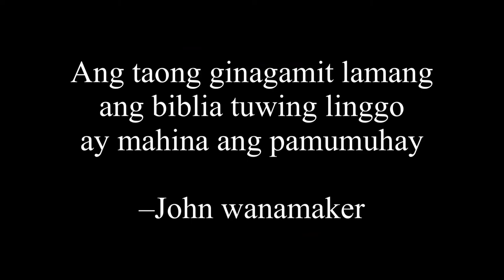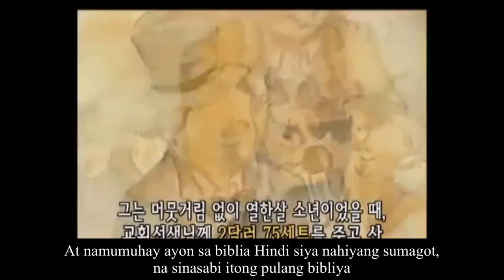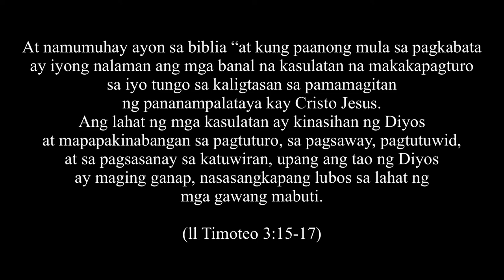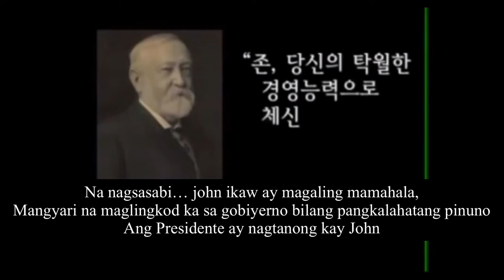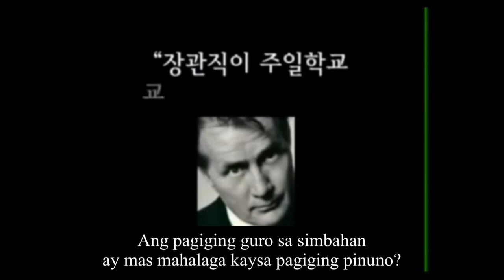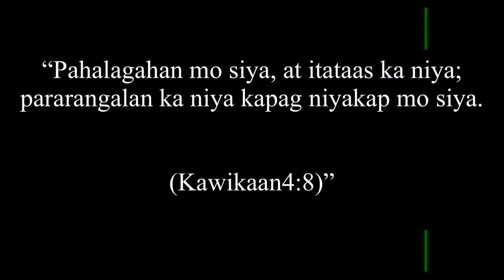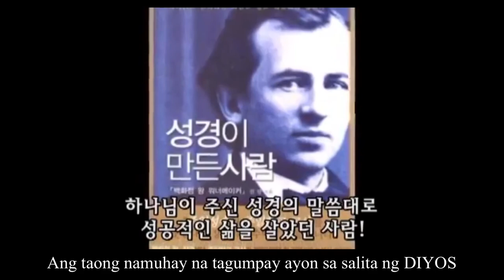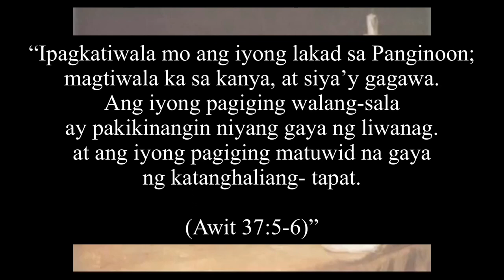John Wanamaker’s Life | Tagalog (sub)